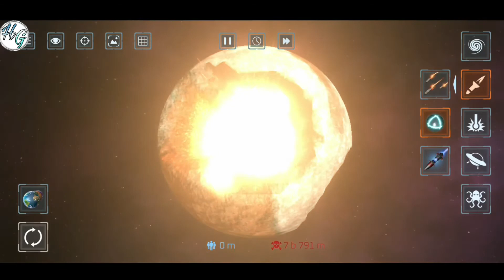WHAT IF? Earth Destroyed By Aliens | Solar Smash Gameplay #01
What happened when we destroyed earth.

This is related to Solar system, In this video we destroyed earth via Thunder, ice, alien spacecraft, Moon, Nuclear Bomb and destroy all 7 billion population of earth.
After destruction earth looks like asteroid.

.Ignore This👇👇👇👇
Hatchtags:-

Keyword 👇👇👇
thinknoodles
 think noodles
thinknoodles youtube
 youtube thinknoodles
 thinknoodles gaming
 kid friendly
family friendly
 gaming
thinknoodles minecraft
thinknoodles pokemon
 thinknoodles roblox
Thinknoodles solar smash
solar smash
earth
destroy earth
 Destroy
 Earth
 Aliens
 Smash
 Blast
 Planetsgames
 gameplay telugu
coolsandboy gaming
 coolsandboy
 csb
freefire telugu
pubg telugu
 telugu gamer
coolsandboy games
csb games
 granny telugu
gta 5 telugu
 minecraft telugu
 telugu dost gaming
 telugu dost
 techno gamerz
 unq gamer
 beastboyshub
 bbs
 hi5 gamer
 telugudost
munna bhai
 free fire telugu
 solar smash telugu
telugu solar smash funny
 solar smash donut telugu
 csb earth blast
 blasting earth
 best games
 android games
top games
solar smash flat earth